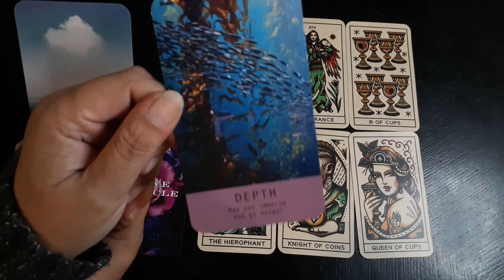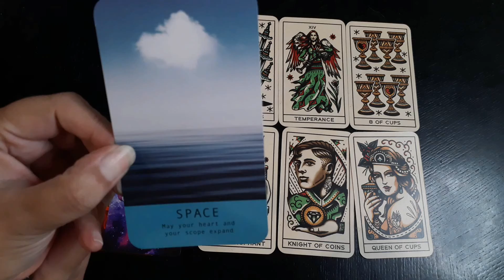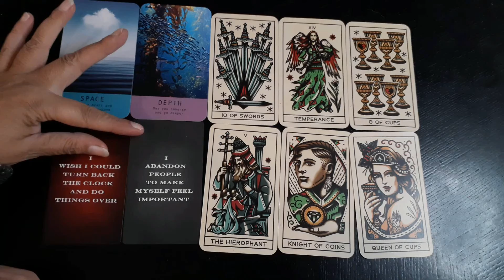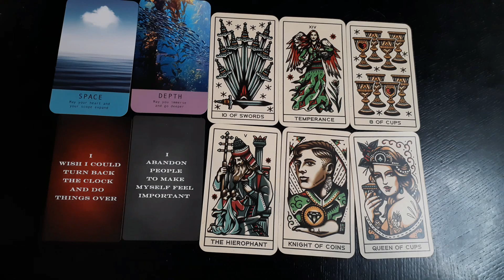New Perspective 142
The new perspective is not a tarot reading: Think of it as your own “Intuitive Gym” where you give your own intuition a workout, use those intuitive muscles of yours. This is especially helpful for others who either don’t have their own decks just yet or are new to using tarot and oracle and are having a difficult time tying things together or learning how to utilize the intuitive nudges or energy to gain perspective on what the cards are guiding you toward. This is a safe community where likeminded people can learn the tarot and practice reading cards on their own and can communicate to each other in the comments section to help each other and understand what other people’s perspective is for that card draw.

I highly encourage everyone in our community to keep practicing and to help one another. Remember that is exactly what all the readers on YouTube are doing when they create videos of general readings, they are exercising their intuitive muscles, giving their viewers a new perspective, and keeping that intuitive aspect of themselves strong and active. So please, share your perspectives and intuitive nudges with others in this community in the comment section below. It is difficult to learn these types of tools without some sort of guidance and support, so let’s help each other to grow and learn, bond, and connect, you can do this in the comment section below.

I pull cards from various decks of tarot and oracle cards and give a bit of insight on the tarot meanings as well as read the definitions of oracle cards pulled from their perspective guidebooks. This was meant for all of us to help each other, to learn from and with each other and to inspire one another. I look forward to seeing your comments and reading what you see, what is your perspective of today’s draw? What did you get out of it? What images jumped out to you, what meaning does it have for you? Believe it or not, your opinion and insight matter deeply, and your voice, your perspective, what you see, and feel can make an important and significant impact on someone else, so share your thoughts please! Our community is judgement free, and we are all here to help each other and learn with each other.

This is for entertainment purposes only and I hope that you find something in these daily pulls that you can take into your day and contemplate or utilize in your world.